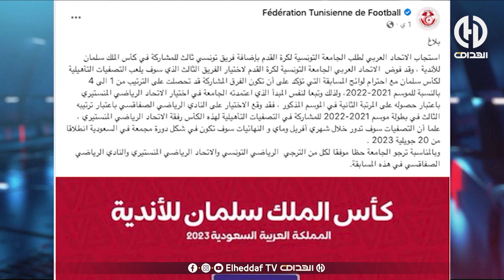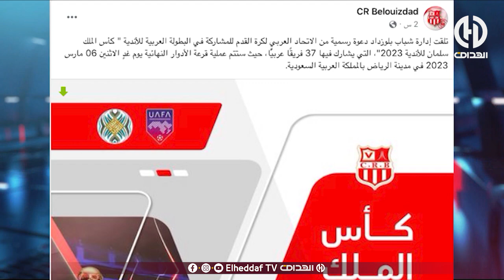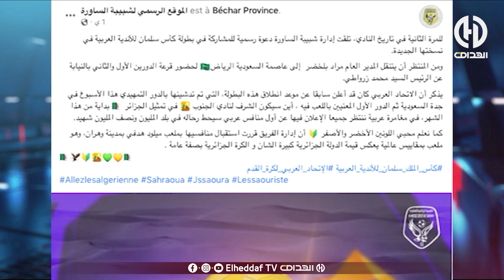بــوحنيــكة يقصف : " الجيران يدافعو على مصــالحهم واحنـا راهم يتضــاربو بينـاتهم "